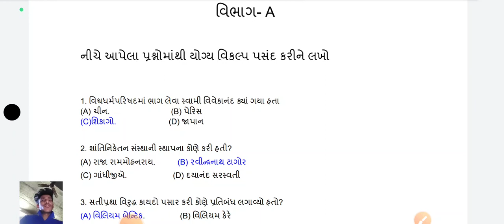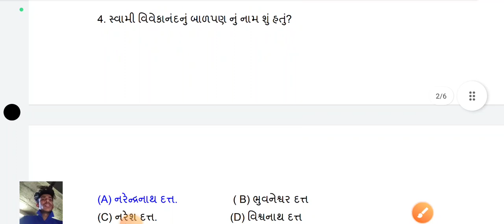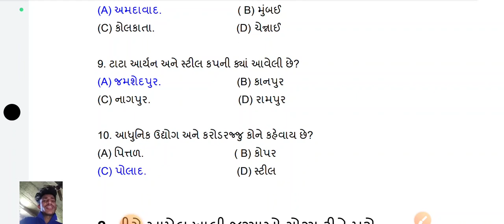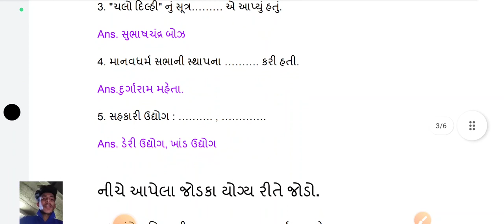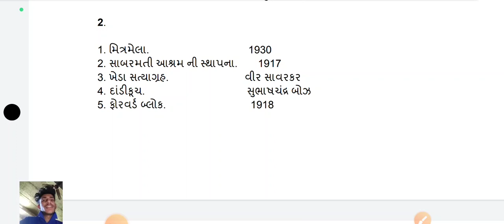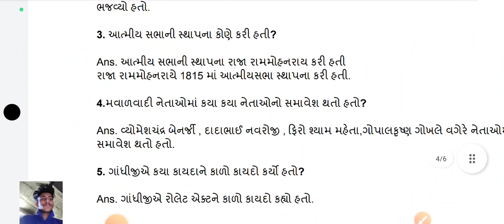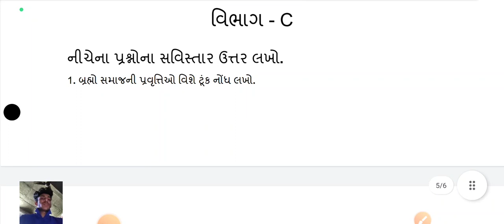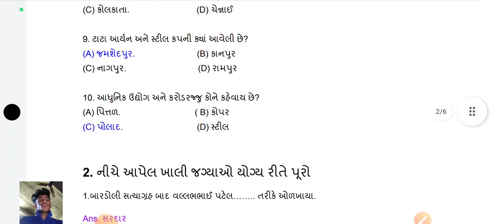Dhoran 8 samajik vigyan ekam kasoti paper solution December 2022 | Std 8 social science Ekam Kasoti